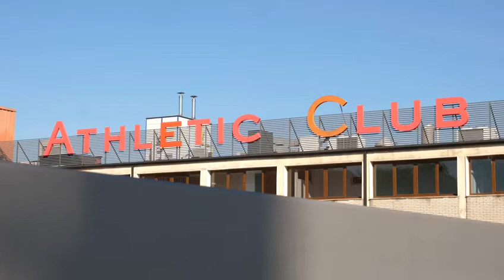Partido de confraternización con los veteranos del Athletic Club de Bilbao en Lezama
El pasado 13 de abril 2019, aprovechando la visita del primer equipo a San Mamés para jugar su partido de Primera División, nos desplazamos a Bilbao para disputar en la tarde del sábado un partido de fútbol de confraternidad entre veteranos del Athletic Club (AEA – Asociación exfutbolistas Athletic) y el Rayo Vallecano (AVRV) en las instalaciones de Lezama.

El partido de Veteranos, posiblemente uno de los que mejores que se pueda ver hoy en día, no defraudó.

La disputa estuvo muy igualada en su primera mitad pero el encuentro terminó con victoria del equipo bilbaíano por 2-0, goles conseguidos por RaúlGuerrero y por el internacional JosebaEtxeberria.

Por parte del AthleticClub de veteranos jugaron Joseba Etxeberria, Juan Carlos Vidal, Joseba Aguirre, Luis Martín Núñez, Antón Arteaga, Imanol Etxeberria, , Urizar, Andrés Martínez, Javi Neira, Raúl Loroño, Mikel Amezaga, Iker Madariaga, Goio Soria, Raúl Guerreroy Borja Basagoiti, dirigidos desde el banquillo por su entrenador Rafa Dehesa y su preparador físico Manuel Delgado Meco.

Durante toda la tarde del sábado estuvimos acompañados por legendarios jugadores del Athletic Club como José Ángel Iribar, Andoni Goikoetxea y otros exfutbolistas del histórico club bilbaíno como Juan Mari Zorriqueta (Presidente Futbolistas FEAFV), Francisco Bolaños, Andoni Lakabeg, Javi González, etc.

El domingo acudimos al estadio de San Mamés -por cortesía del Athletic Club- para animar y arropar a nuestro primer equipo.

Agradecer a la Asociación de exfutbolistas del Athletic (AEA) encabezados por el entrenador del equipo de veteranos Rafa Dehesa y al Athletic Club su señorío ,hospitalidad, generosidad y trato dispensado.

¡Os esperamos pronto en Vallecas para tomarnos la “revancha”!